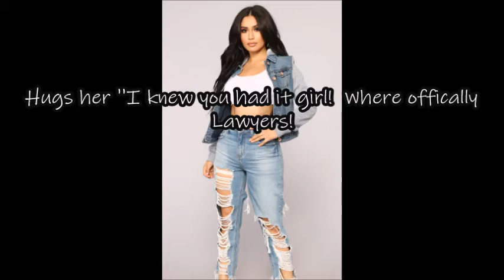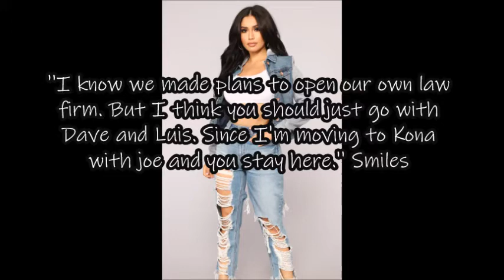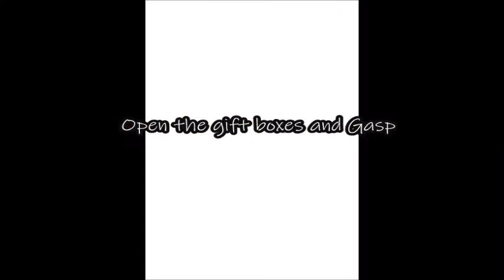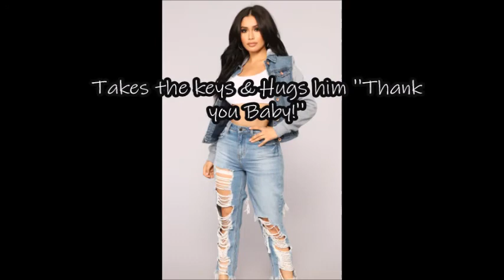My Hawaii Version 2 Part 47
SURPRISE! Guess who's back back back back again!
I sure have missed you guys! BUT! I really wanted to surprise
Nell Nights and I WON'T be doing this story together like in the past,
This is just on my own. Hope you all enjoy this story because I sure
enjoyed making it! This will be so different because each episode will
be uploaded and ready to go all at once on different days! YES!
So you won't need to wait for me to upload each story will be done and
ready to go MONTHS Prior with a Premir date! It's so much more easier for
me to do it like that. So enjoy MY Hawaii Version 2!

⚠️(NOTE: I've changed my channel name from TheStoryTeller Productions to Nature Waters.)⚠️

MY HAWAII CAST LIST
Allie Dennis
Janet Guzman
Lana
Nia Jax
Maryse
Melina Perez
Scarlett Bordeaux
Naomi
Eva Marie

Colby Lopez ''Seth Rollins''
Dave Bautista
Dwayne ''The Rock'' Johnson
Joe Anoa'i ''Roman Reigns''
Jonathan Fatu
Jonathan Moxley
Joshua Fatu
Luis Martinez ''Damian Priest''
Manuel ''Manny'' Andrade

OTHER CAST MEMBERS!
Ata Johnson

Tiffany Smith- Anoa'i
Count Black Pearl ''Reno RJ Anoa'i''
Rikishi ''Solofa Fatu
Talisua Fuavai-Fatu

 ©COPYRIGHT TO THE STORY GOES TO NATURE WATERS & NELL NIGHTS IN FULL. ©